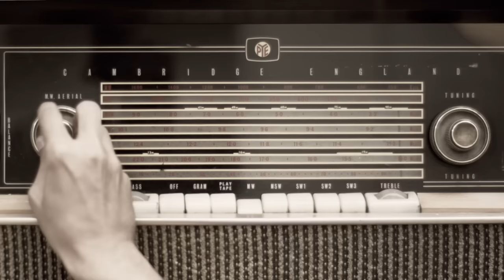Jimmy Khan | Aisay Kaisay | Official Music Video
CREDITS

'Aisay Kaisay' features Kanwal Eshai, Faris Shafi, Sharez Aziz, Jamal Rahman, Sameer Ahmad and Kami Paul.

Artist: Jimmy Khan
Song: Aisay Kaisay
Composition and Lyrics: Jimmy Khan
Guitars: Jamal Rahman
Bass: Sameer Ahmad
Drums: Kami Paul
Audio Production and Mixing: Jamal Rahman at True Brew Records
Audio Mastering: The Lodge -- New York
Director & DOP: Taimoor Salahuddin
Video Produced by Aflatoon Studios
Set Design: Zohra Rahman
Costumes: Mehrunnisa Khan

Special Thanks to: Haider Abbas Mirza, Angie Rashid, Turning Tables, Ahsan Ahmad and Komail Aijazuddin.